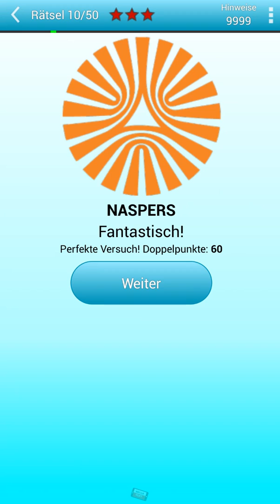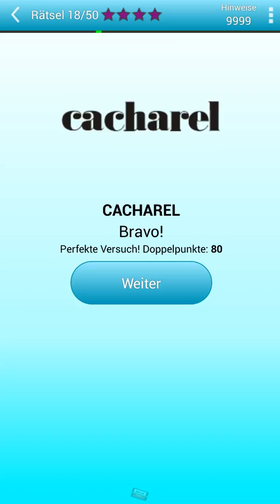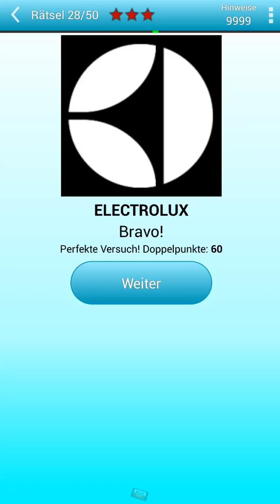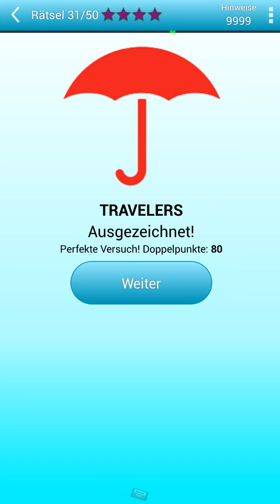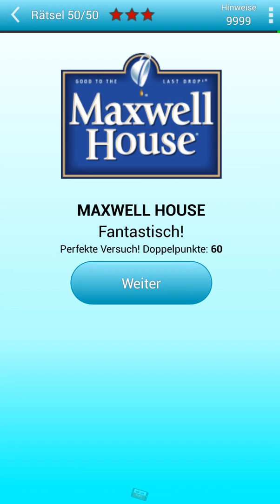Picture Quiz : Marken Logos - X-treme 22 Rätsel 1-50 - Komplettlösung Lösung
Picture Quiz : Marken Logos - X-treme 22 Rätsel 1-50 - Komplettlösung gespielt für

Alle 50 Rätsel X-treme 22

Rätsel 1 : 0:00
Rätsel 2 : 0:06
Rätsel 3 : 0:12
Rätsel 4 : 0:18
Rätsel 5 : 0:24
Rätsel 6 : 0:30
Rätsel 7 : 0:36
Rätsel 8 : 0:42
Rätsel 9 : 0:48
Rätsel 10 : 0:54
Rätsel 11 : 1:00
Rätsel 12 : 1:06
Rätsel 13 : 1:12
Rätsel 14 : 1:18
Rätsel 15 : 1:24
Rätsel 16 : 1:30
Rätsel 17 : 1:36
Rätsel 18 : 1:42
Rätsel 19 : 1:48
Rätsel 20 : 1:54
Rätsel 21 : 2:00
Rätsel 22 : 2:06
Rätsel 23 : 2:12
Rätsel 24 : 2:18
Rätsel 25 : 2:24
Rätsel 26 : 2:30
Rätsel 27 : 2:36
Rätsel 28 : 2:42
Rätsel 29 : 2:48
Rätsel 30 : 2:54
Rätsel 31 : 3:00
Rätsel 32 : 3:06
Rätsel 33 : 3:12
Rätsel 34 : 3:18
Rätsel 35 : 3:24
Rätsel 36 : 3:30
Rätsel 37 : 3:36
Rätsel 38 : 3:42
Rätsel 39 : 3:48
Rätsel 40 : 3:54
Rätsel 41 : 4:00
Rätsel 42 : 4:06
Rätsel 43 : 4:12
Rätsel 44 : 4:18
Rätsel 45 : 4:24
Rätsel 46 : 4:30
Rätsel 47 : 4:36
Rätsel 48 : 4:42
Rätsel 49 : 4:48
Rätsel 50 : 4:54